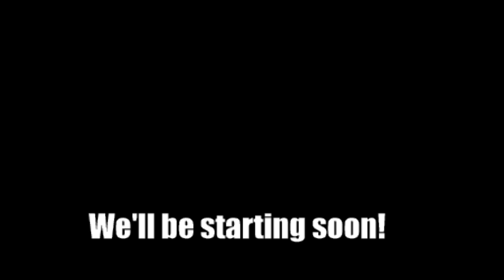The DisJointed Food Biz #2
This week we talk about staffing,training, and how to spot a coked up manager!